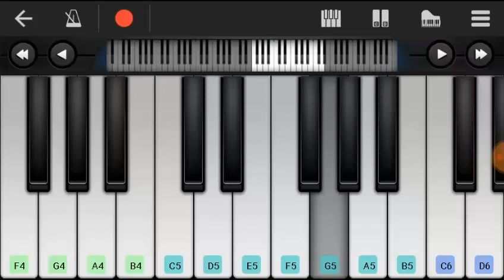irava pagala tamil songs for piyano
Irava pagala Keyboard Notes from movie Poovellam Kettuppar is a 1999 Tamil romantic comedy film.